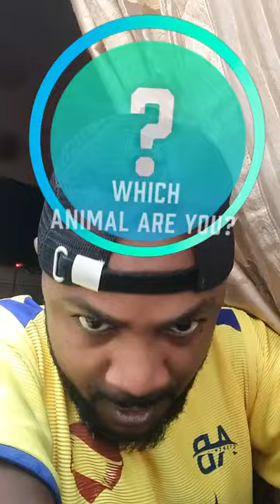😂😂😂 Adam A Zango Yayi Tunanin Za'ace Yana Kamada Zaki, Sai Akaga......